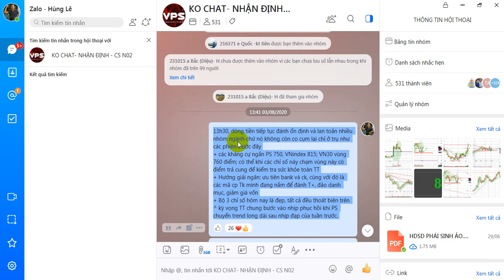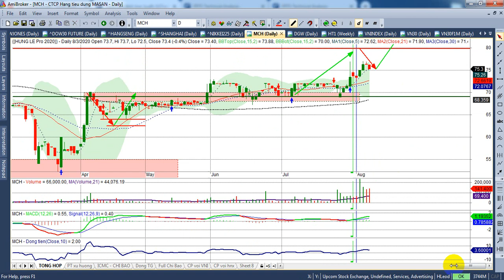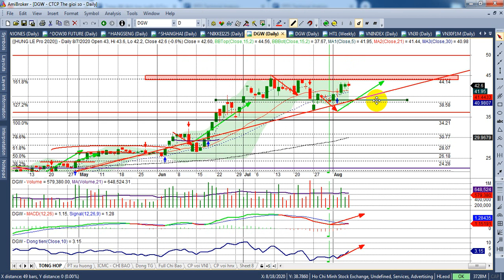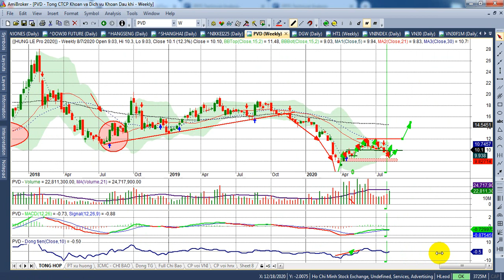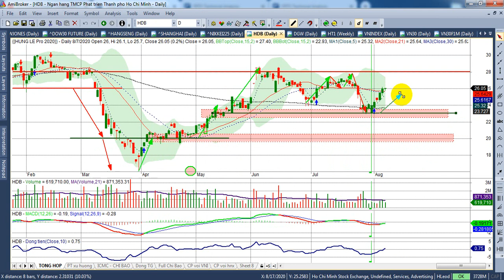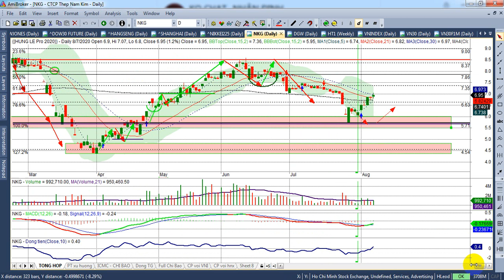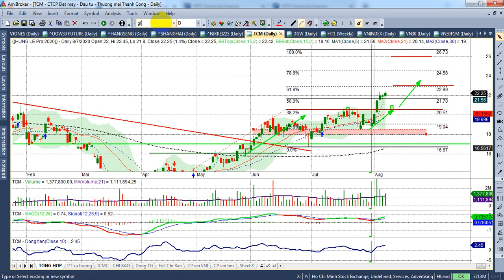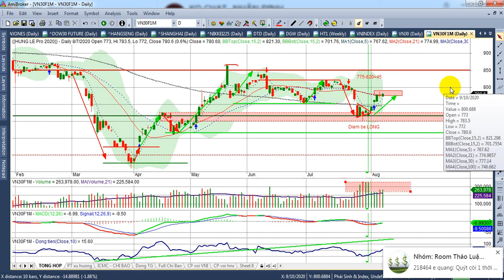Phân tích TT chứng khoán tuần 10-14/8 |Vni ~835-845; Vn30~775-780, PS~770-785 | - VIDEO 116